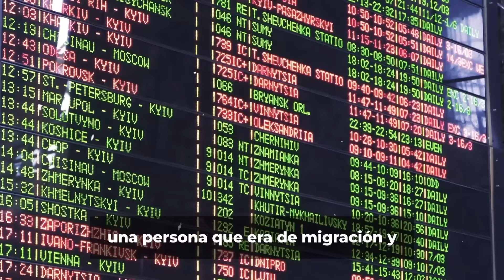EntrevistAndre#303 | Me Tocó PAGARLES $800 DÓLARES por Dejarme Pasar en el Aeropuerto de México 😱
mi perfil de Amazon
Mi microfono
Mi camara
Auriculares in-Ear
Audifonos dt 990 pro
Consola Rodecaster pro 2
Portatil Acer nitro 5
luces Elgato key light mini
Mi teleprompter
Monitores de Studio yamaha
Tripode camara
Kit de iluminación
Tarjeta de sonido Focusrite
Stream Deck
TV Hisense